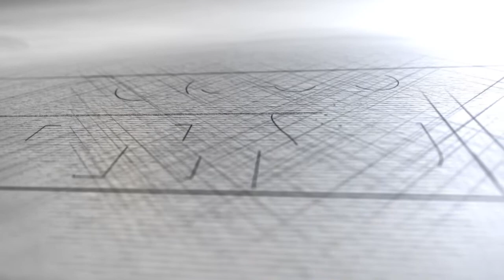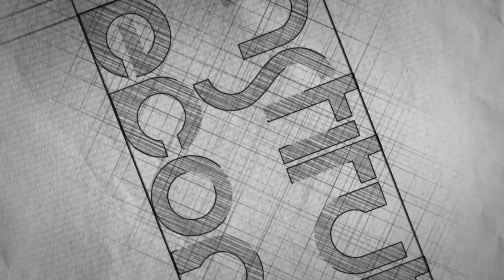Alternativas para o desenvolvimento brasileiro: mudança estrutural com igualdade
Seminário: Alternativas para o desenvolvimento brasileiro: novos horizontes para a mudança estrutural com igualdade

Data: 27/08/2019

O Instituto de Economia da Unicamp realizará no dia 27 de agosto um debate e o lançamento do livro “Alternativas para o desenvolvimento brasileiro - Novos horizontes para a mudança estrutural com igualdade”, organizado por Marcos Vinicius Chiliatto Leite, Oficial de assuntos econômicos da Cepal em Brasília.

 A publicação, comemorativa dos 70 anos da Cepal, traz artigos de professores e doutores pelo Instituto e permite uma ampla análise sobre temas como desigualdade, desenvolvimento, políticas sociais, agenda climática, câmbio, inserção produtiva periférica, vulnerabilidade externo do Brasil, inflação e muito mais.